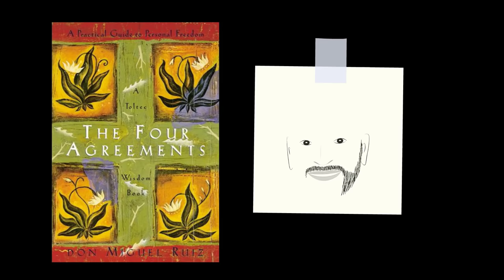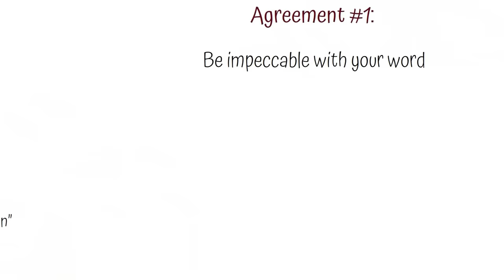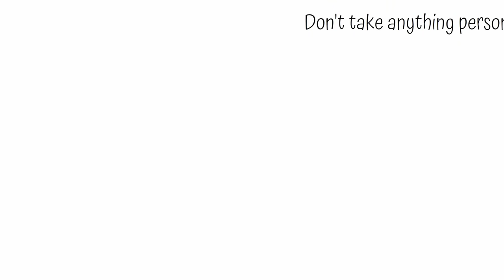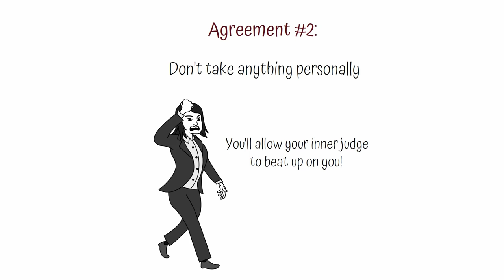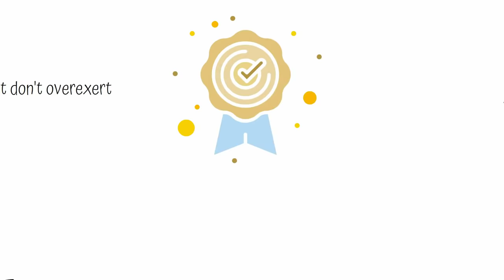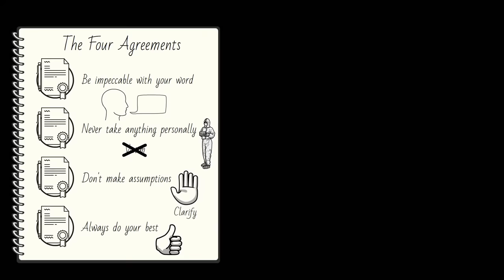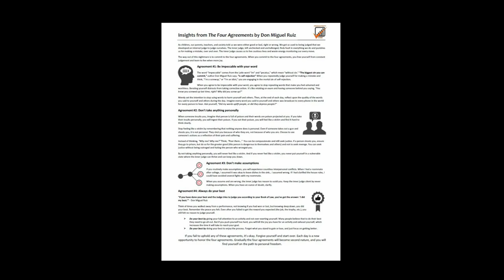THE FOUR AGREEMENTS by Don Miguel Ruiz | Core Message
Animated core message from Don Miguel Ruiz's book 'The Four Agreements.'

To get every Productivity Game 1-Page PDF Book Summary get